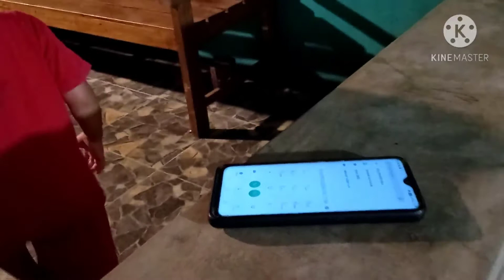VIRAL LUCU!!! ANAK KECIL JAGO SOSMED / DAGELAN JOWO / PAMER POSTINGAN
dagelan cilik lucu abis yang bisa bikin ngakak abis
anak kecil pintar,anak kecil jenius
seperti komedi tingkat humor tinggi,
pelawak cilik anak kecil
Anak kecil jago sosmed pamer postingan yang dihapus sambil bilang POLISINE TUMAN

Seperti apa kegokilan bocah ini??pantau terus dan tonton sampai akhir.

Semoga terhibur,,
Terimakasih